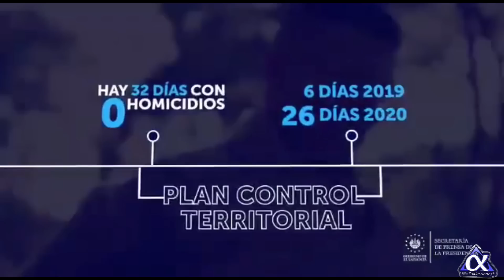El ejercito de Nayib Bukele va con todo contra los Pandilleros para exterminar la delincuencia